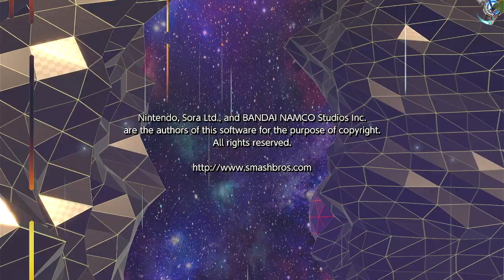Super Smash Bros. Ultimate 'Bonus' = Part 68 - Toon Link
The third look of Link from another world again here, it's Toon Link. Awesome! And from my husband's favorite game series of it, The Wind Waker. Remember? Yep, for him and two other Links aiding him in his battle as a team battle here.